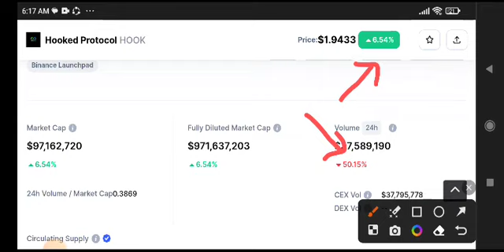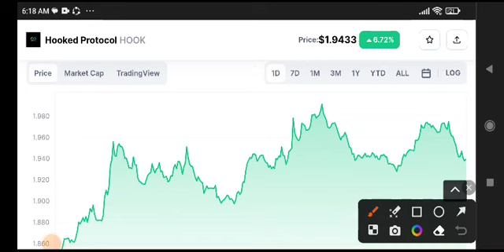Hooked Protocol Price Prediction Analysis! Hook Today News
Queries Solved:
1.  today target
2.  price today
3.  price prediction
4.  token today target